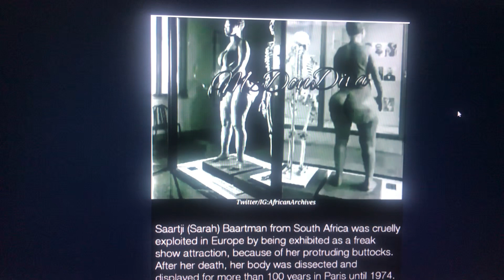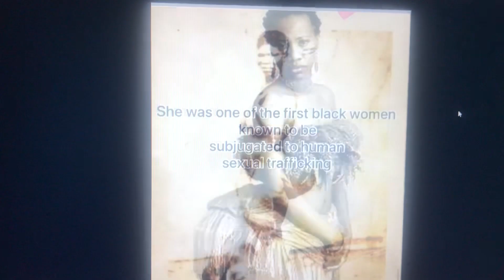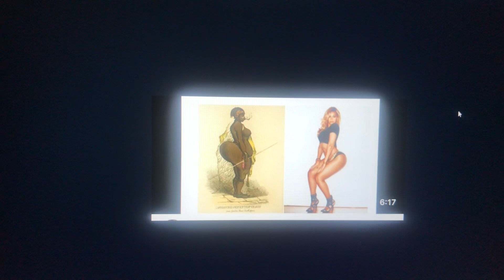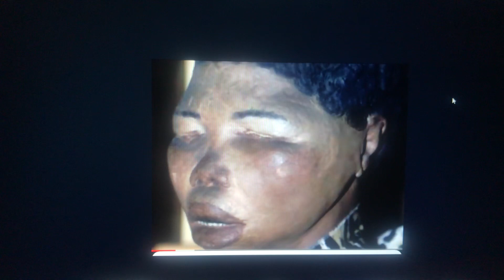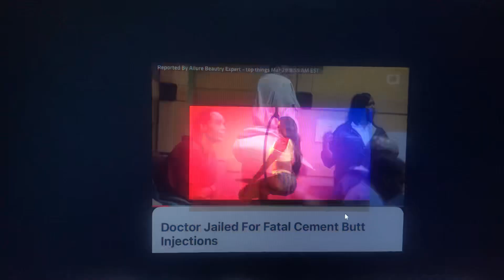Our black females need to be reminded of Sarah Baartman